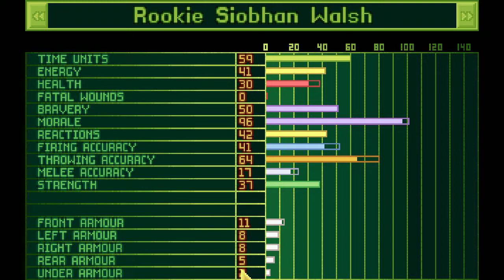Lets Play X-Com - Restart (deutsch) part001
Auf ein Neues um die Menschheit vor den Aliens zu beschützen.